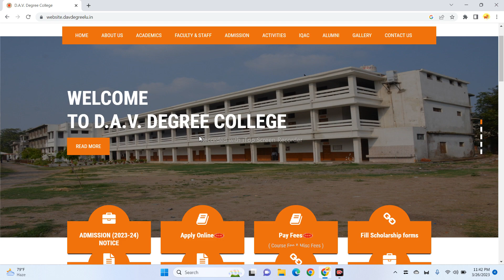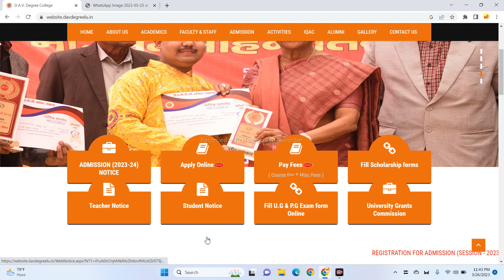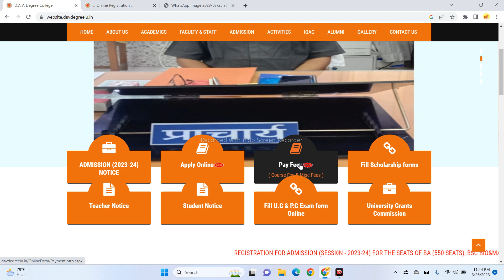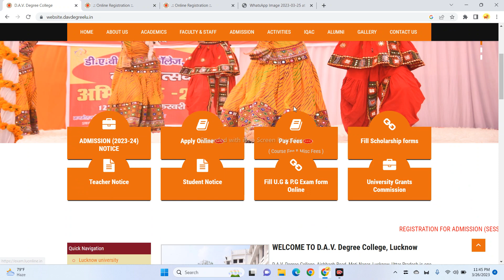DAV DEGREE COLLEGE LUCKNOW ADMISSION 2023 || APPLY ONLINE || Registration Process